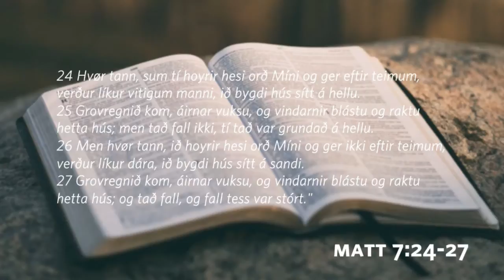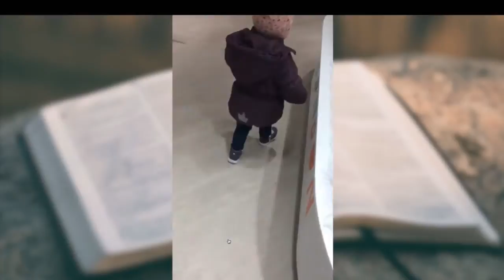"Guds orð" | Búgvi V. Olsen